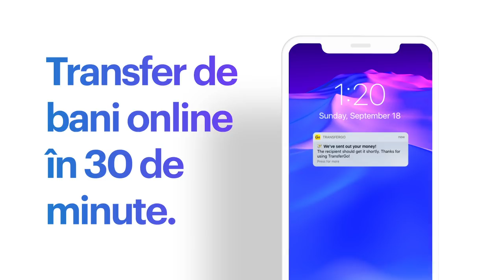TransferGo - Trimite bani in Romania in 30 de minute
Acum este foarte simplu sa trimiti bani online in 30 de minute in Romania, folosind aplicatia de mobil TransferGo.